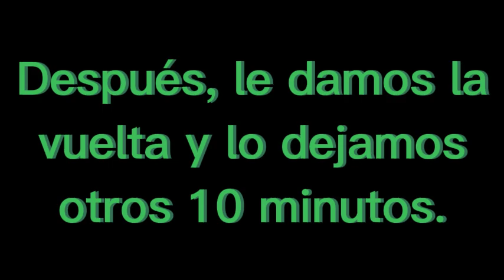Solomillo de pavo al horno con verduras